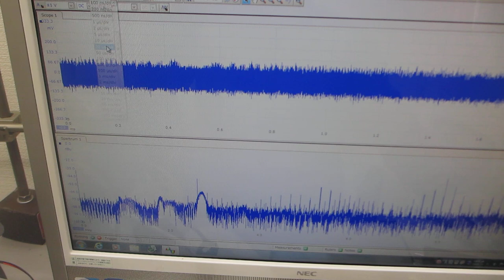超音波プローブの伝搬特性を確認する実験ーー超音波の音圧測定・解析・評価・技術ーー（超音波システム研究所）